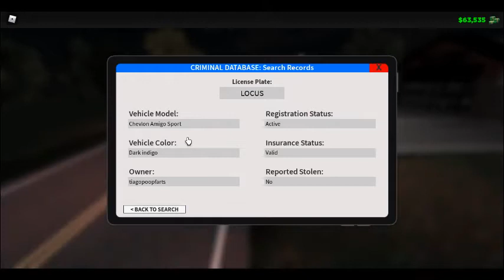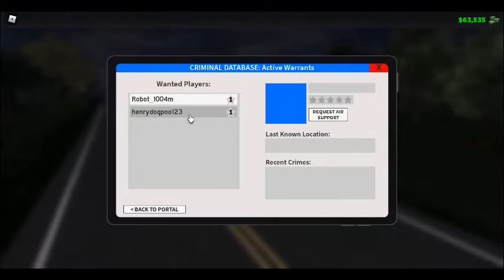playing roblox erlc police enjoy